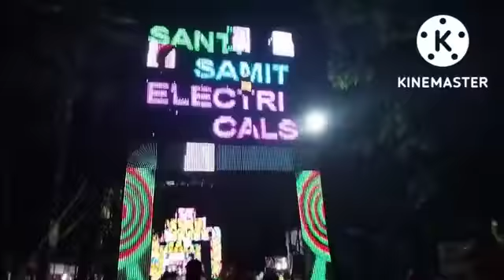Durgapur Benachity Thakur o Kichu pandal ❤️ markoni te Hari etc....